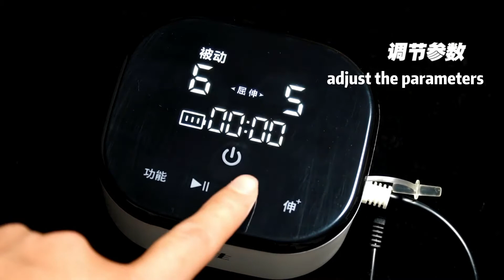Household Robotic Gloves for Rehabilitation of Stroke Patient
Shanghai Siyi Intelligent Technology Co., Ltd., located in Shanghai International Medical Park, is a high-tech company specializing in the development of medical rehabilitation robots. Siyi Intelligence is the leader of software rehabilitation robots in China. It constantly creates high-end rehabilitation equipment for hospitals and families, and makes unremitting efforts to improve the quality of life of patients.

Syrebo® Household hand rehabilitation robot provides effective functional training for hand rehabilitation. Through a specific air pressure, fingers and hand will be driven to do grasp training in the range of physiological activities,which can effectively reduce the muscle spasm of fingers and hands.